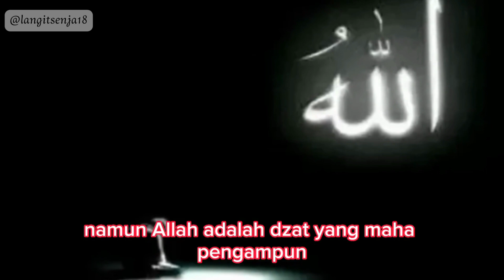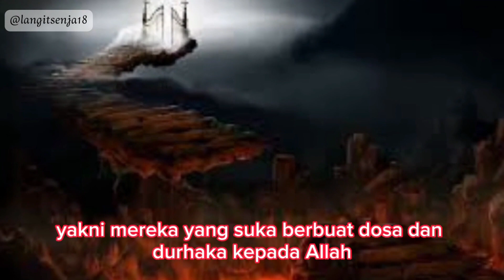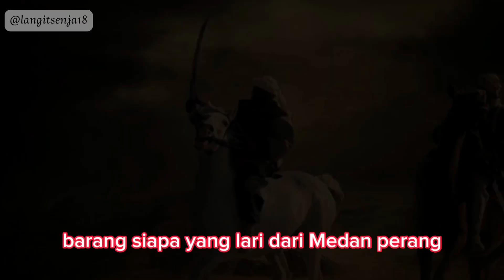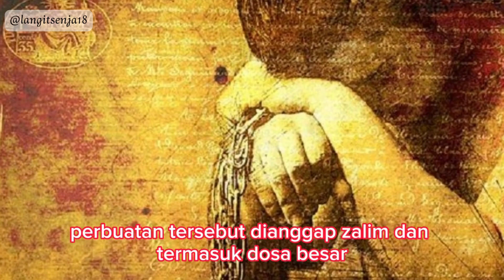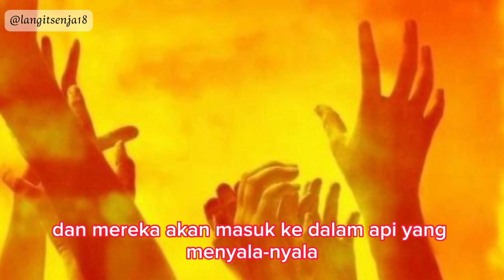WAJIB TAHU..!! Inilah 7 Dosa Besar Yang Tidak Diampuni Allah Meski Kamu Bertaubat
@langitsenja18 7 dosa besar yang tidak diampuni allah meski bertaubat,kajian islami,dakwah islami